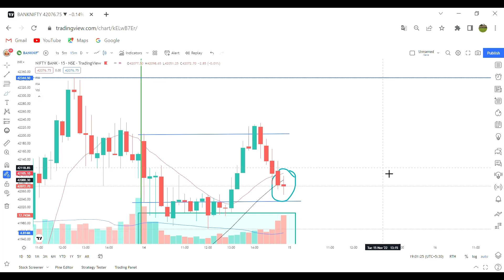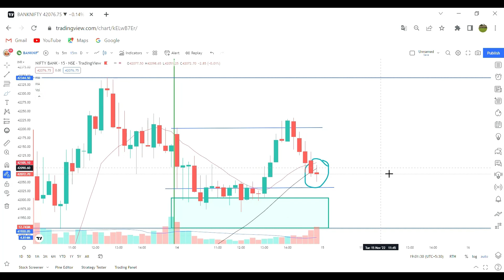Bank nifty analysis for Tuesday /nifty bankniftyanalysis optionchain indianstockmarket.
About video:-    Today we are applying all our learning on bank nifty candlestick chart, friends in this video we learn how to analyze bank nifty chart by using all our teaching. we are also understand bank nifty analysis for tomorrow and next few days and
What is support and resistance of Bank Nifty?
Which is the best indicator for Bank Nifty?
What is Bank Nifty levels today?
Will Banknifty go up today?
How can I judge Bank Nifty movement?
How do you trend in Bank Nifty?